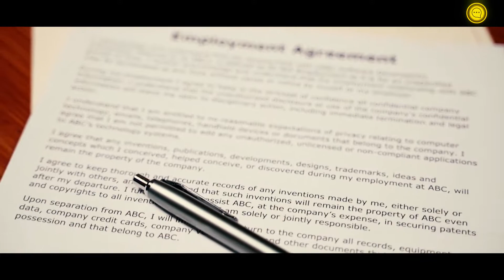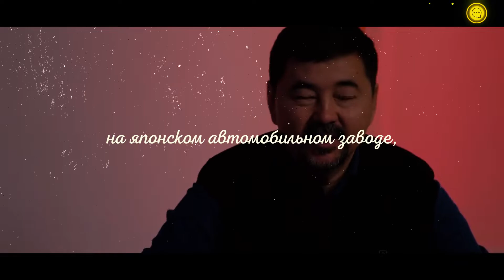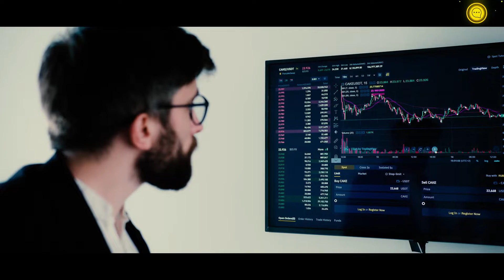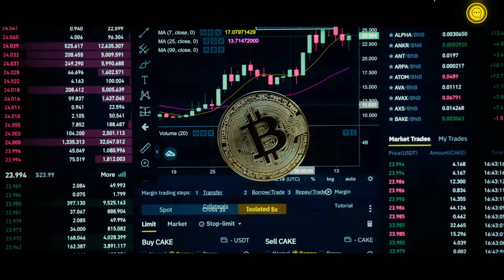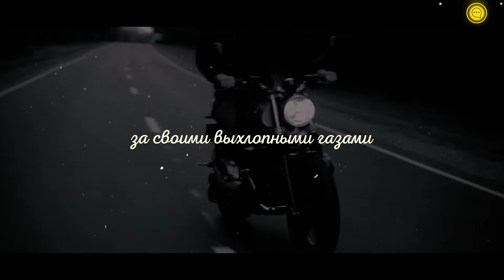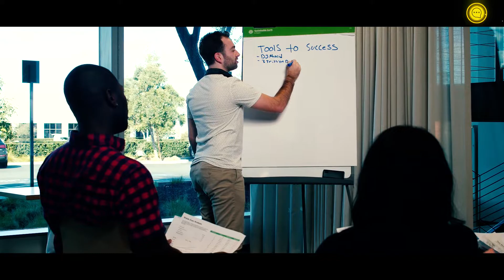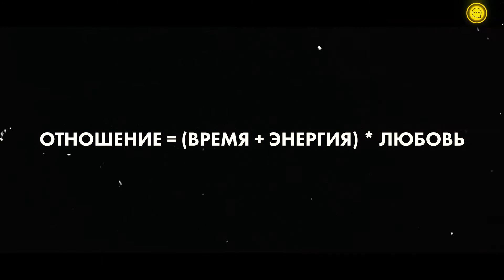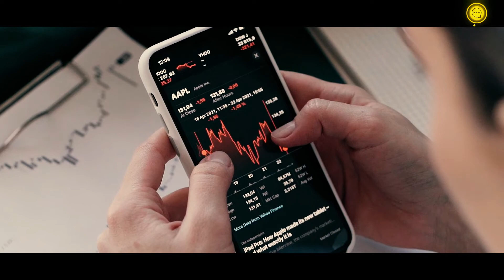Чем сильнее ты хочешь, тем меньше получишь. Почему? Маргулан Сейсембаев.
Чем сильнее ты хочешь, тем меньше получишь. Почему? Такой закон вселенной.
В какое замечательное время мы живем. Никогда еще перед нами не открывались подобные перспективы, никогда ранее люди не обладали такими средствами для достижения своих целей. Человечество, буквально тонущее в потоке вариантов, еще не знало столь многочисленных возможностей выбора. Действительно, в сегодняшнем мире так много замечательного, что то или иное принятое нами решение – конечно, при наличии определенной компетентности – может определить все наши дальнейшие жизненные достижения..
По убеждениям Маргулана Сейсембаева казахского инвестора и бизнесмена который самостоятельно выбрался из нищеты и стал миллиардером. Каждый может начать свой бизнес с нуля и раскрутиться до невиданных высот. Так что если надоело пахать на дядю с утра до ночи,без никакого результата? Тогда просто посмотри это видео до конца и ты даже не заметишь как станешь богатым. С тобой канал Совет на миллион.